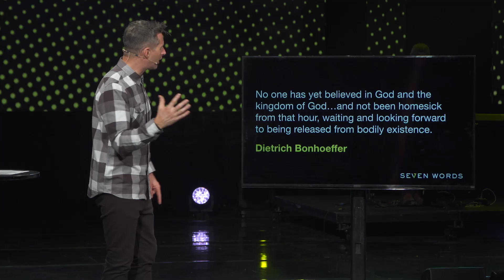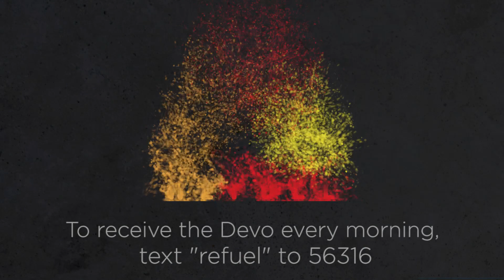Andrew McCourt / NEW = No More!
This closing clip of Pastor Andrew’s “Seven Words” series wrap-up message is about as encouraging a thought as we could ever hear, pertaining to a believer’s earth-life compared to Heaven-life. We might want to keep this Devo bookmarked to revisit on occasion, just for the “reality-reminder” of what’s waiting for each and every Christ follower! / Bayside Devo TUE.11.14.17